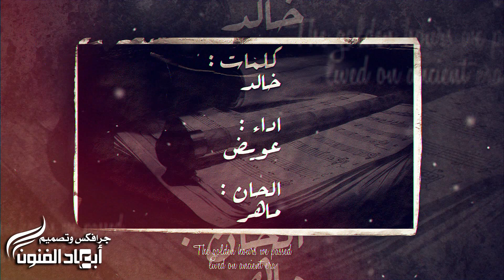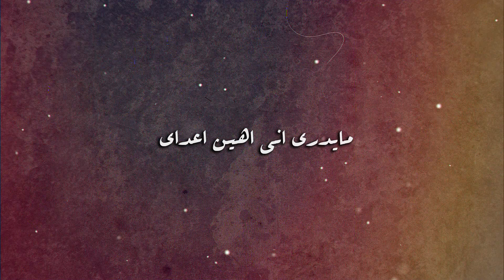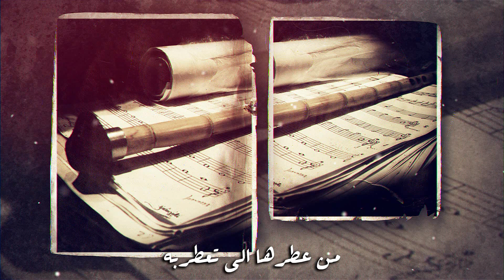غربة ناي ll كلماتl خالد اداء l عويض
غربة ناي

كلمات
 خالد

اداء
عويض

الحان
ماهر